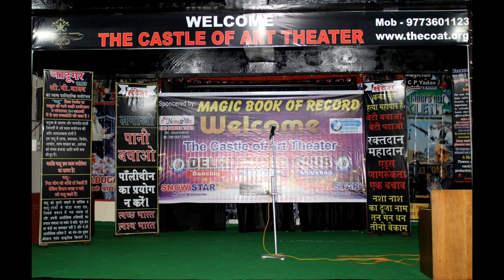The Castle of Art Theater (The COAT) Singing, Music, Modeling at Faridabad, NCR Delhi 4th Sept 22